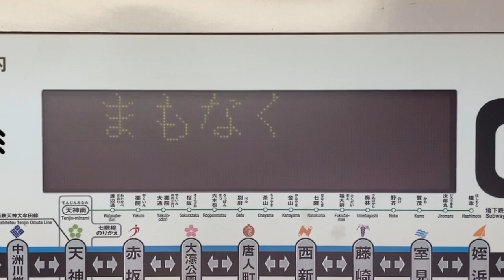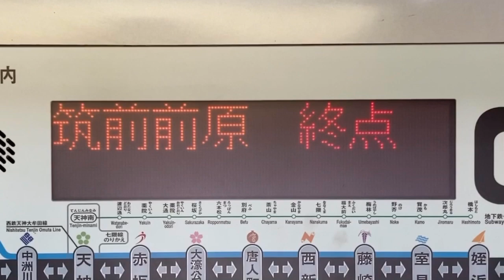JR九州303系 LED車内案内表示器 モハ303-3